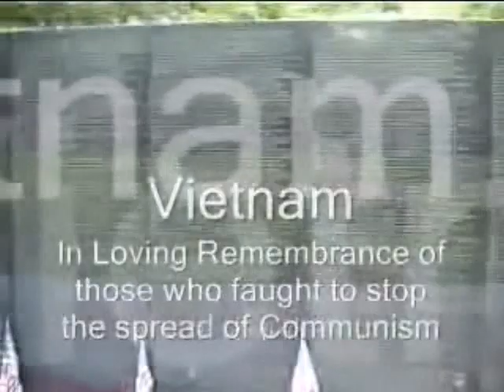vietnam music video compilation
my favorite movie so far,  a music video of vietnam footage set to anti war songs